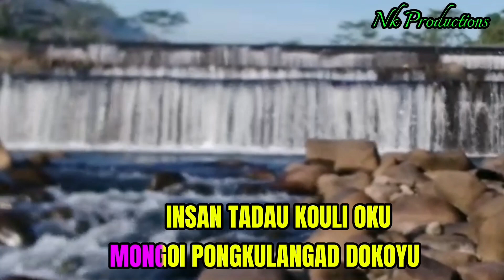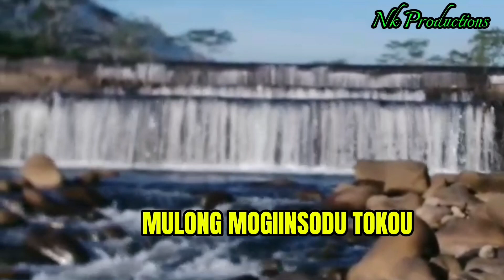PIUPUSAN PIOMPINAIAN (Karaoke)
Penyanyi Francis Yatim Tambur
Lagu&Lirik Francis Yatim Tambur
Studio Rakaman Nk Productions